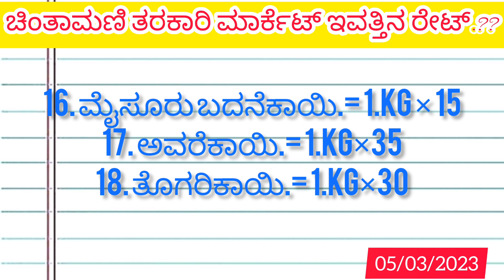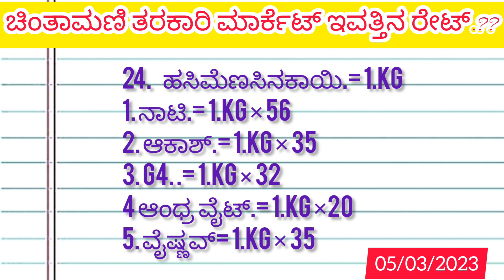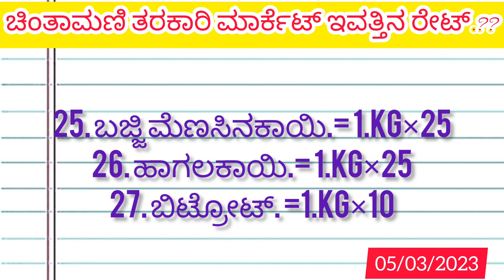| Chintamani tarkari market today rate.? 05/03/2023 ಚಿಂತಾಮಣಿಯಲ್ಲಿ ತರಕಾರಿ ಮಾರ್ಕೆಟ್ ಇವತ್ತಿನ ಬೆಲೆಗಳು.?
Chintamani market 05/03/2023 ಚಿಂತಾಮಣಿ ತರಕಾರಿ ಮಾರ್ಕೆಟ್ ಇವತ್ತು ತರಕಾರಿ ಬೆಲೆಗಳು..? Kannada

apmc rate

Tarkari market

Srinivaspura

Silkta